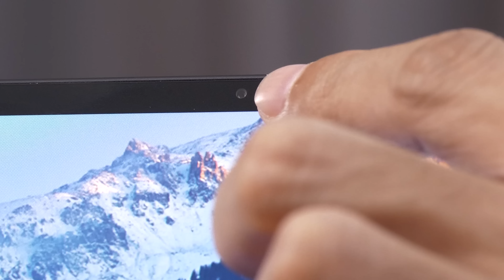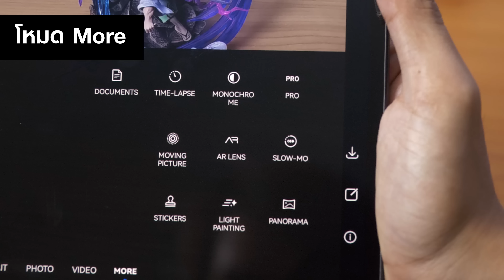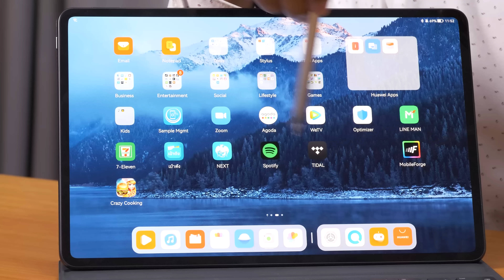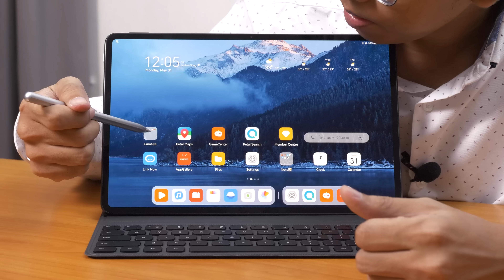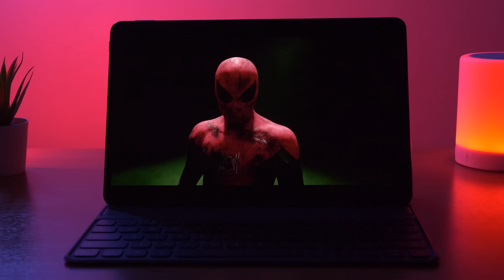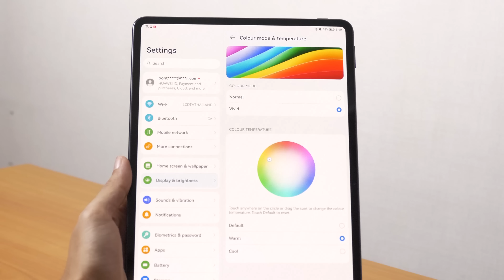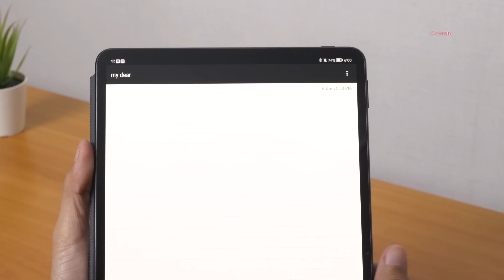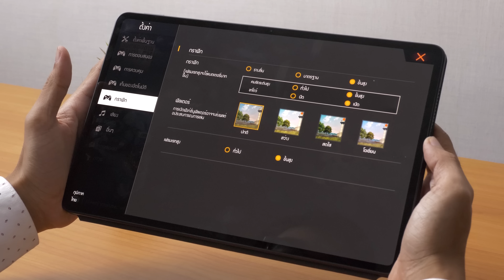รีวิว Huawei MatePad Pro 12.6” จอ 2K OLED สีตรง ลำโพง 8 ดอก เสียงกระหึ่ม แบตอึด แถมฟีเจอร์เพียบ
Huawei MatePad Pro รุ่นใหม่ ขนาดจอใหญ่ 12.6" ใช้จอ OLED ให้สีดำที่ดำสนิท ลำโพง 8 ดอก ปรับจูนโดย Harmn/Kardon ปรับ User Interface แบบใหม่ ใช้งานง่าย มีฟีเจอร์ Multi Screen ใช้แบ่งจอ, Multa Screen Collaboration สามารถทำงานร่วมกับสมาร์ทโฟน และโน๊ตบุ๊ค เอาไปใช้เป็นจอที่สองได้

*อัพเดทข้อมูลเรื่องกล้องหลัง
- รุ่นนี้ใช้ 3D Depth Sensing Camera แทน - TOF ในการสร้างภาพเบลอ และวัดระยะวัตถุ
- ไม่มีตัวแปลงหูฟัง USB Type-C -  3.5 มม.  แถมมาให้

สั่งจองตั้งแต่วันนี้ - 17 มิถุนายน 2564 แถมฟรี Huawei Magnetic Keyboard, M-Pencil Gen2